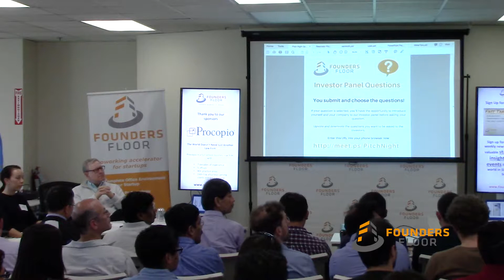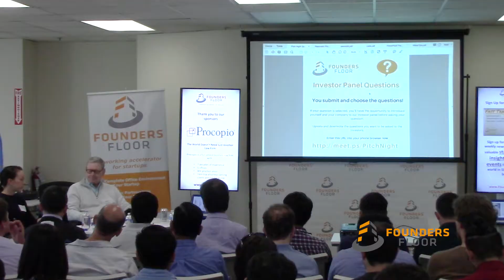Investor Panel Discussion - Eva Khoo (Vertex Ventures) + Bruce Schechter (Band of Angels)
Investors, Eva Khoo of Vertex Ventures and Bruce Schechter of Band of Angels, discuss the fundraising process as part of this investor panel discussion. They cover off everything from advice around using SAFE notes to what you should think after a meeting with a venture capitalist.